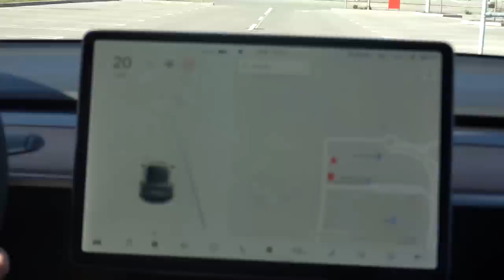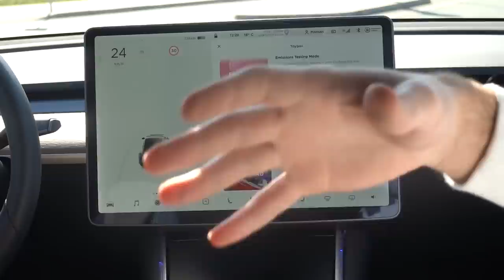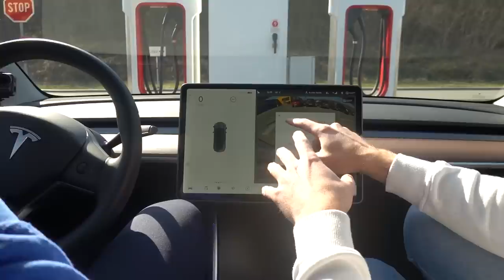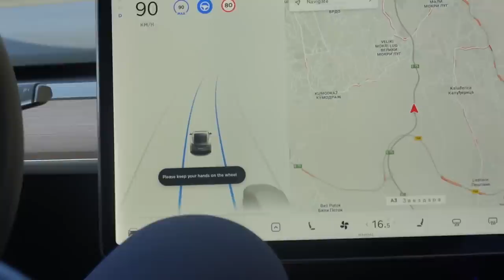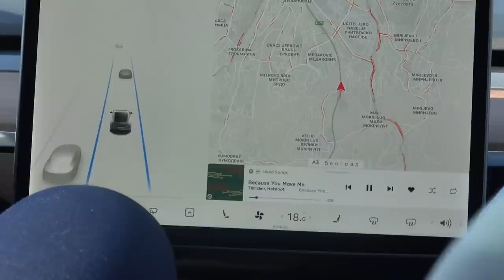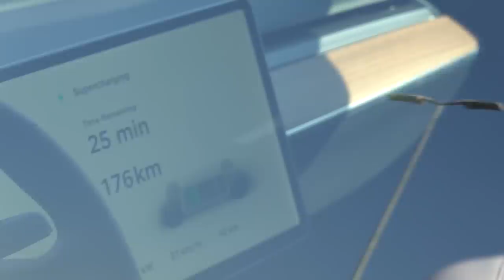IZNENADIO SAM DEVOJKU SA NOVIM TESLOM MODEL 3!!